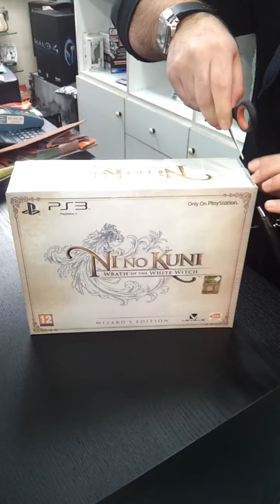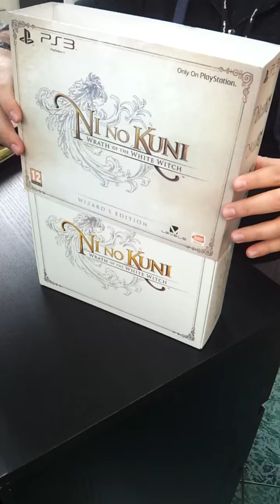Unboxing Ni No Kuni da topgames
Unboxing Ni No Kuni